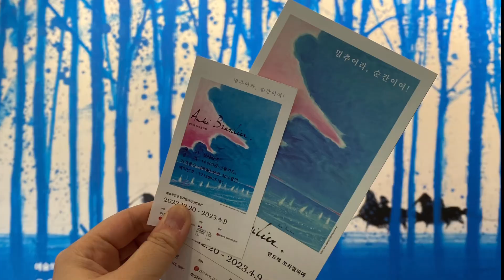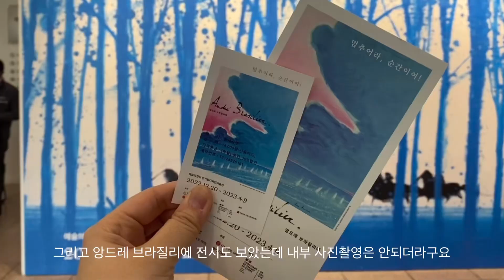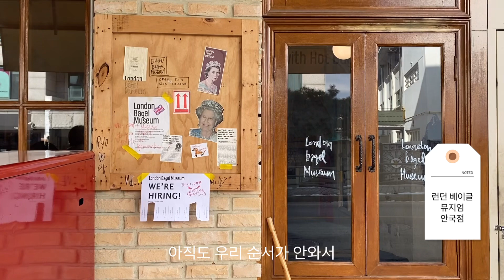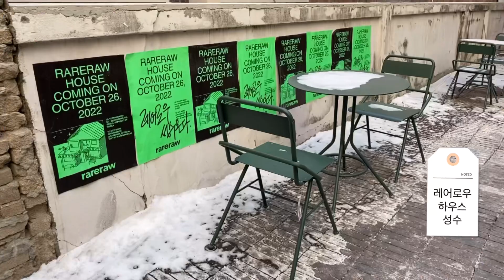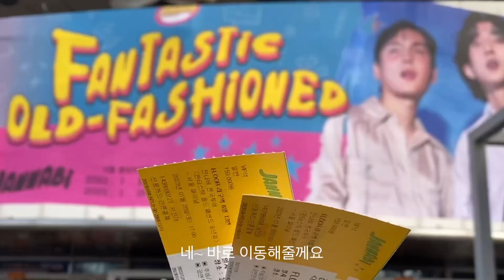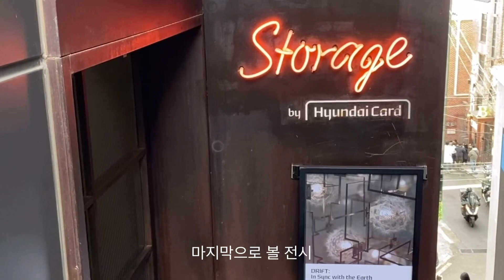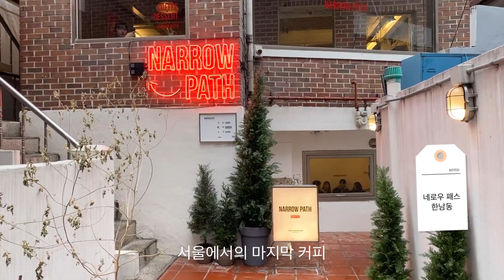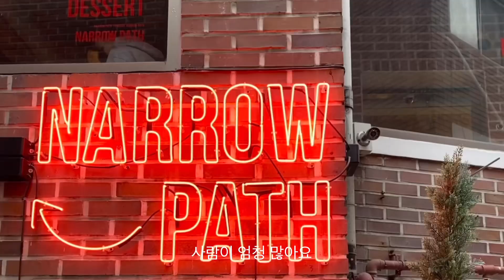동글리에의 어쩌다 서울여행 vlog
어쩌다보니 가게 된
어쩌다보니 만들게 된
동글리에의 서울여행기